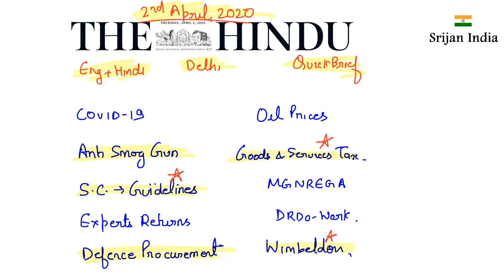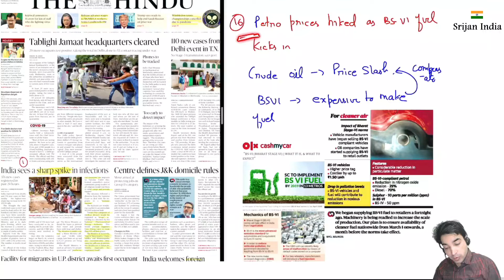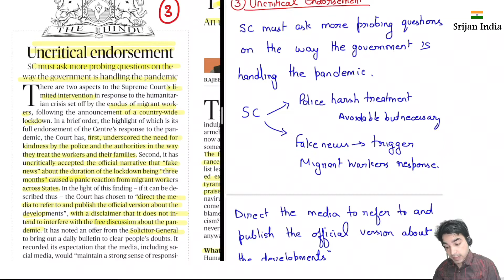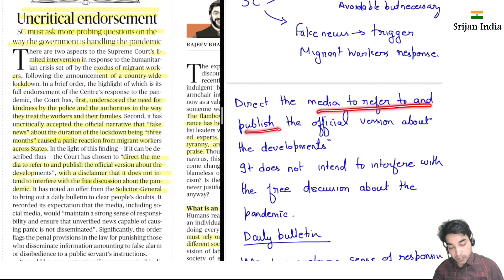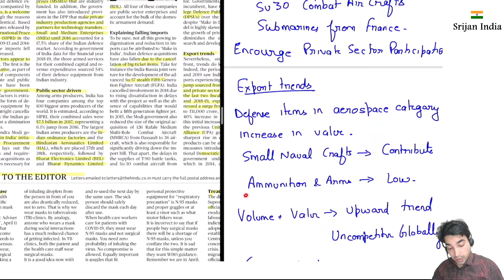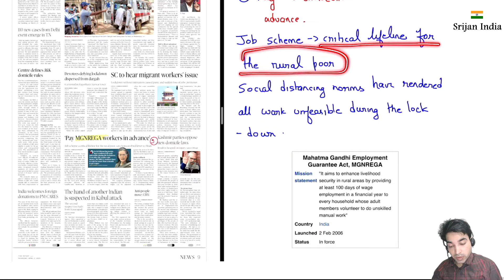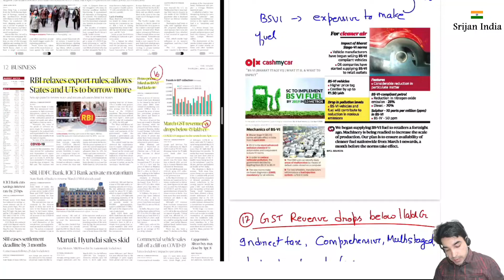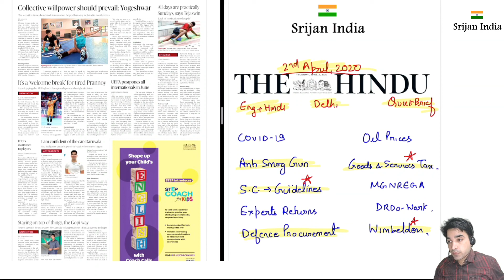2nd April, 2020| Newspaper Brief | The Hindu